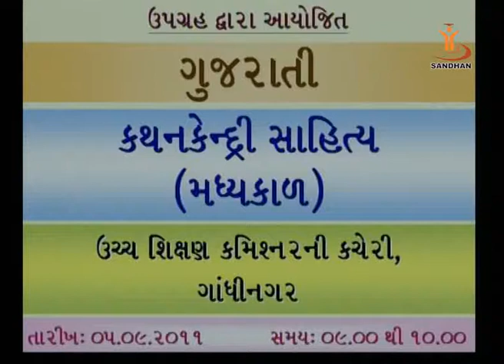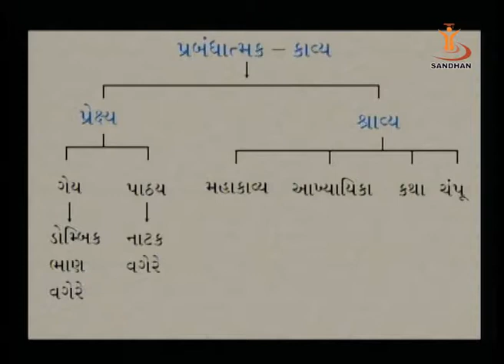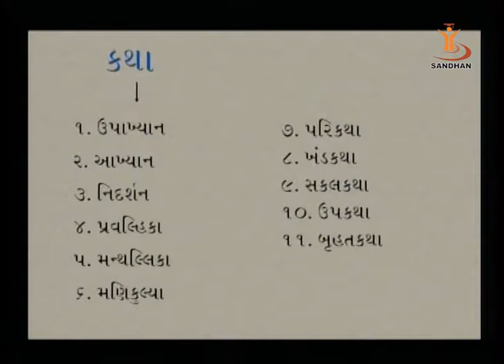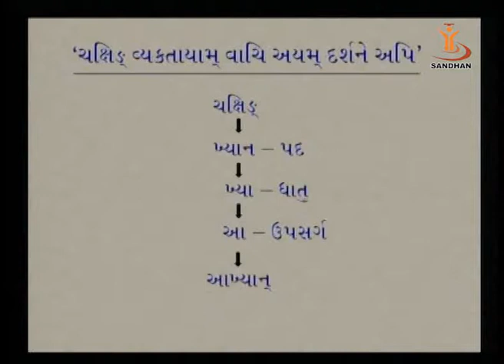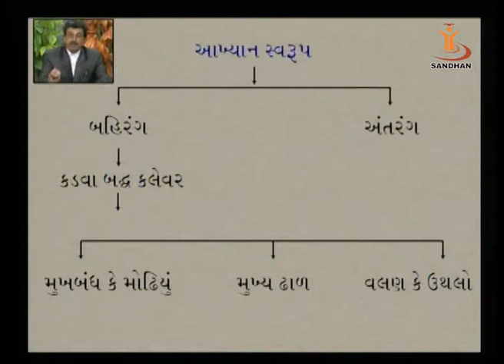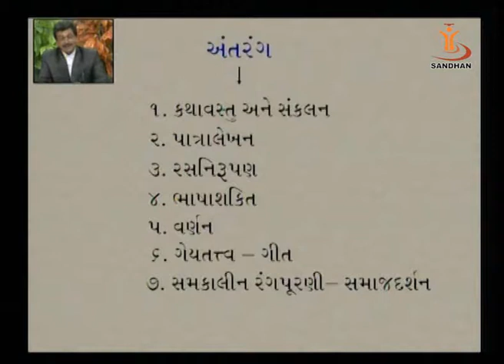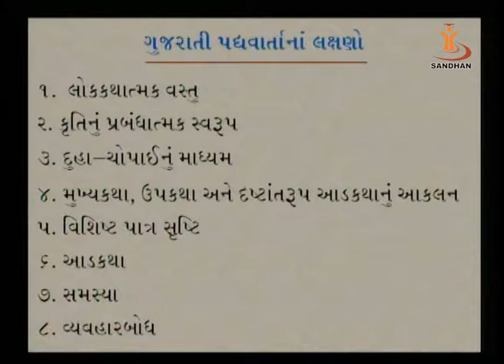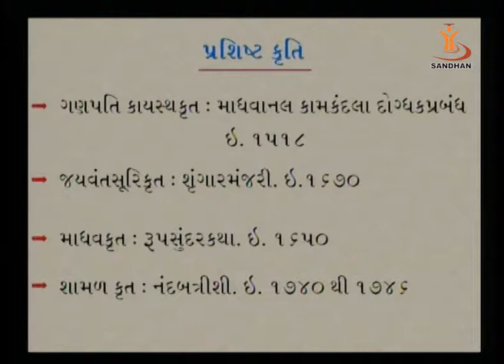કથનકેન્દ્રી સાહિત્ય (મધ્યકાળ)